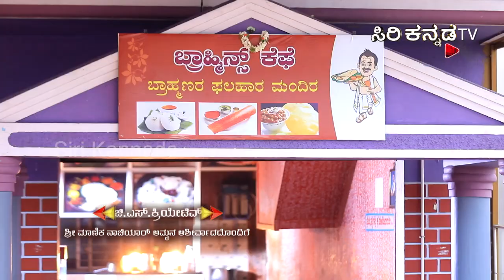Brahmins Café || ಬ್ರಾಹ್ಮಿನ್ಸ್ ಕೆಫೆ || Full Episode 22 || Siri Kannada TV